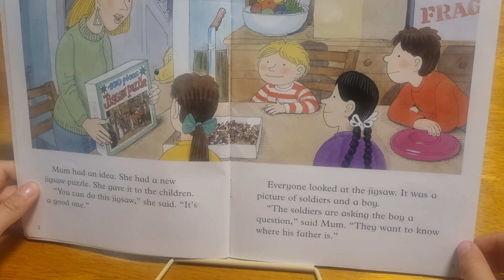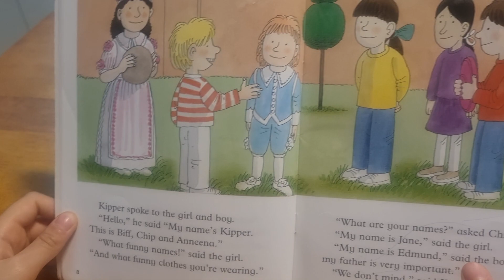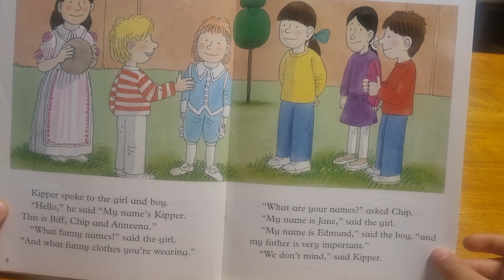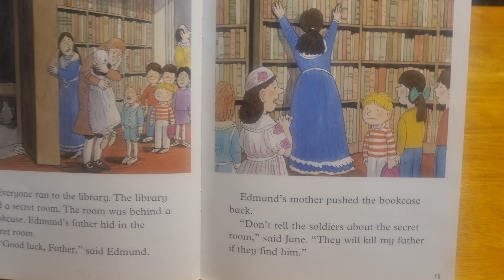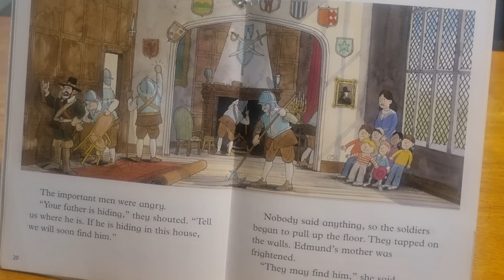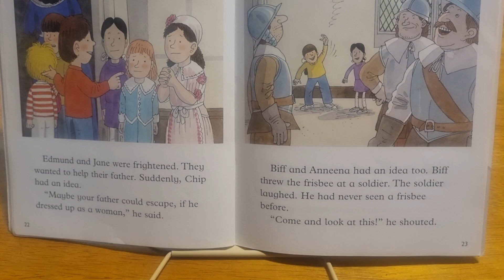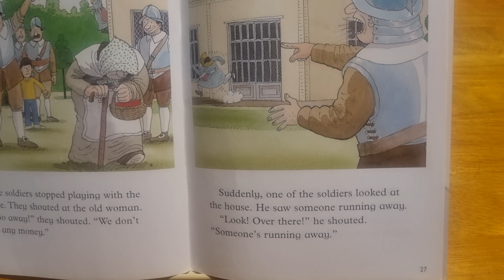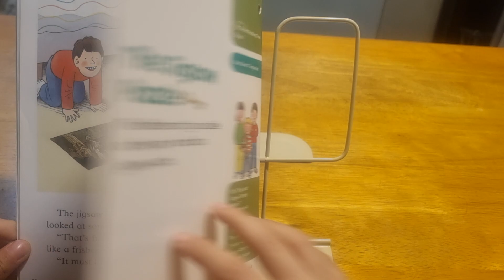the Jigsaw puzzle ort 7_innis reading